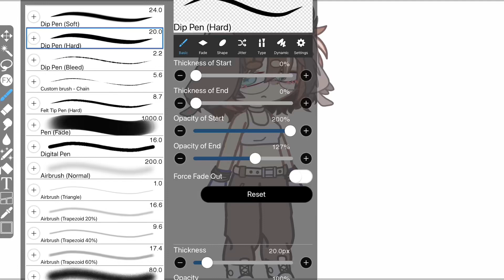The only thing I want in Gacha club